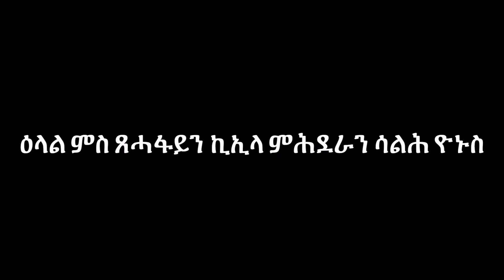ዕላል ምስ ጸሓፋይን ኪኢላ ምሕደራን ሳልሕ ዮኑስ